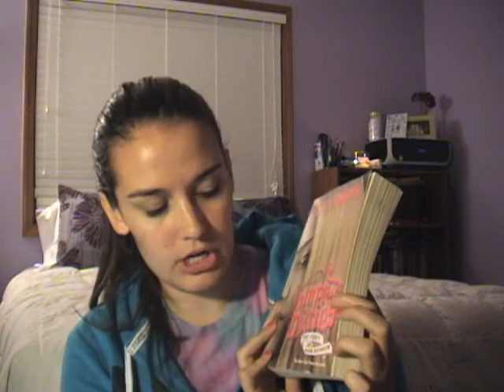The Vampire Diaries: The Fury and Dark Reunion Book Review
The 3rd and 4th book in the Vampire Diaries Series.